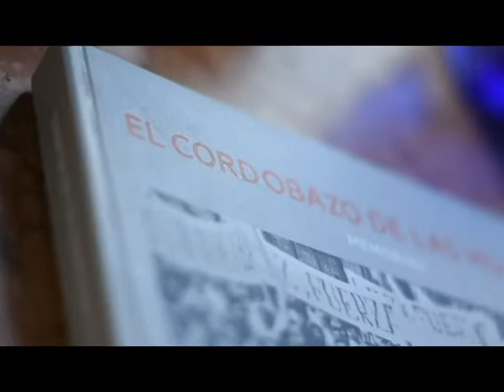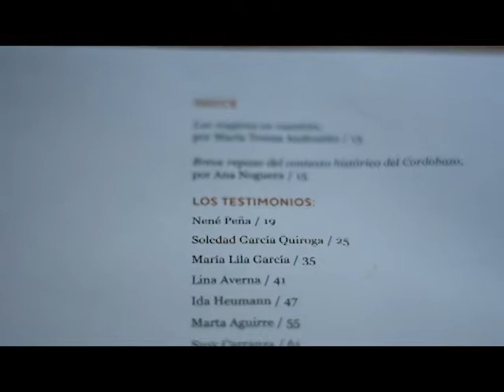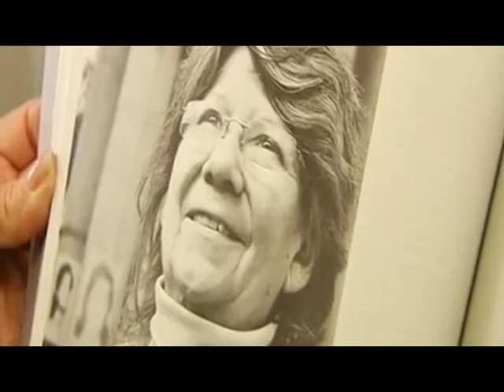Entrevista a Bibiana Fulchieri en 3 minutos